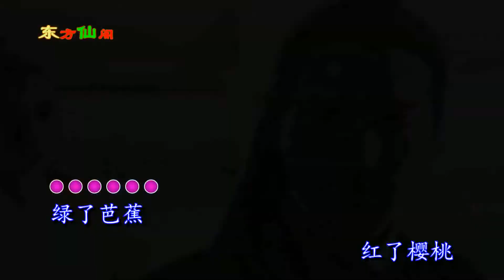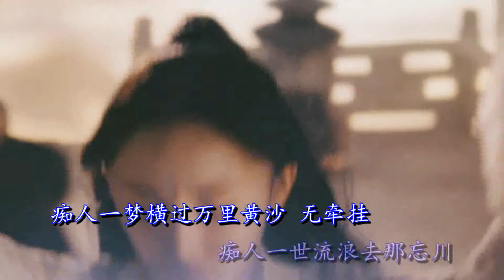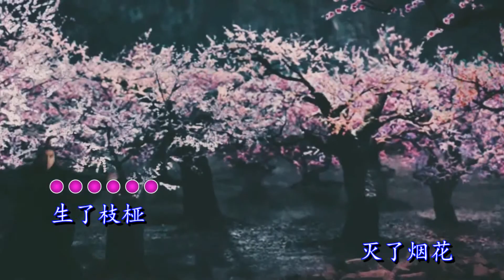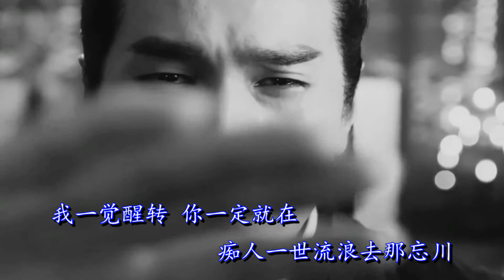小曲儿的《忘川》，风月关边照，我已白头，而你在何处到老